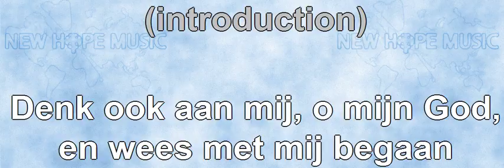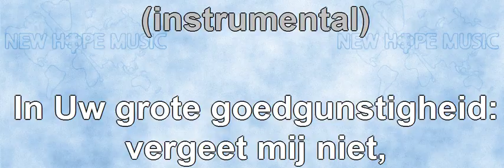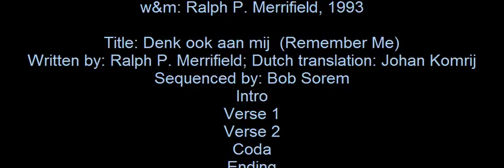Denk Ook Aan Mij (instrumentaal)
Original title: Remember Me
Written by: Ralph P. Merrifield
Nederlandse vertaling: Johan Komrij
Sequenced by: Bob Sorem